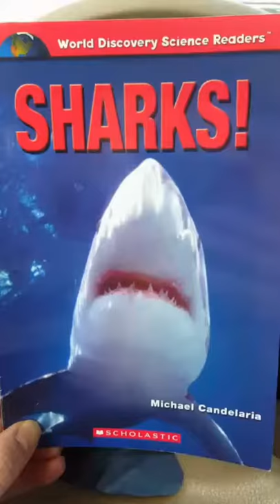SHARKS... funny picture book time.